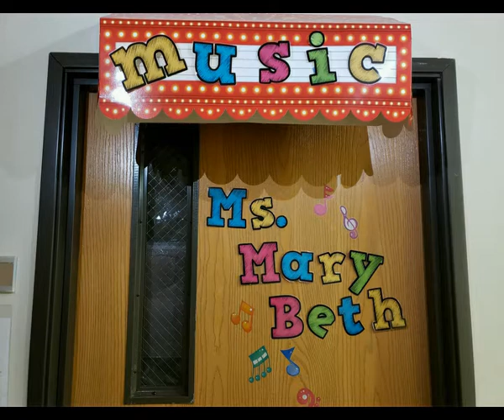October Music - One Little Skeleton Hoppin' Up and Down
From Dancin' With Mr. Bones